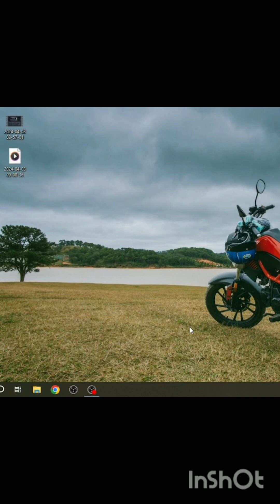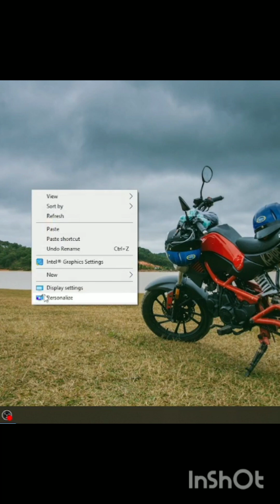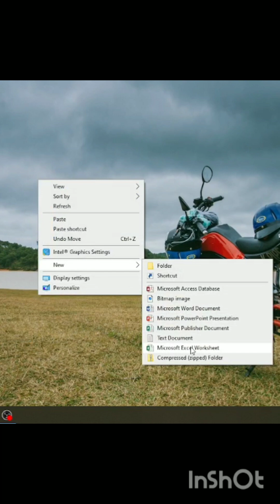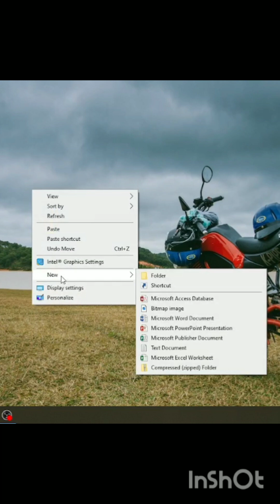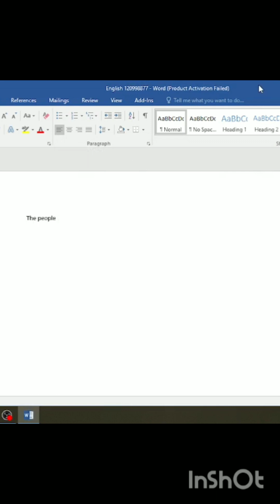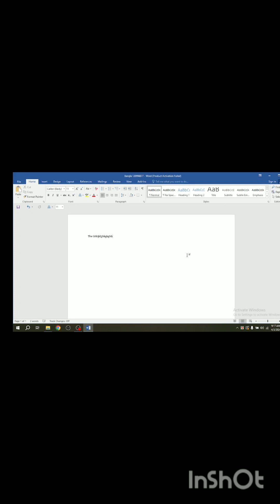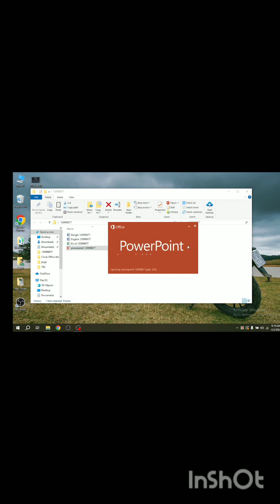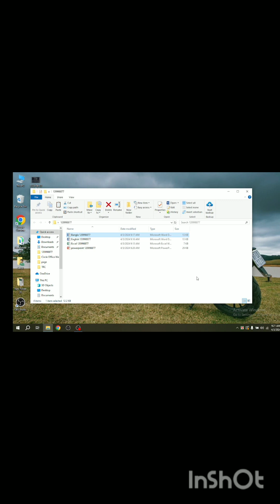এসআই/সার্জেন্ট কম্পিউটার টেস্ট(Practical). ফাইল ও ফোল্ডার তৈরি এবং রোল নং সেট আপ